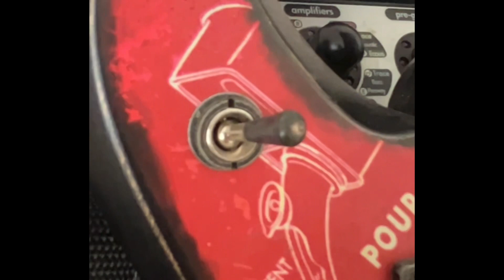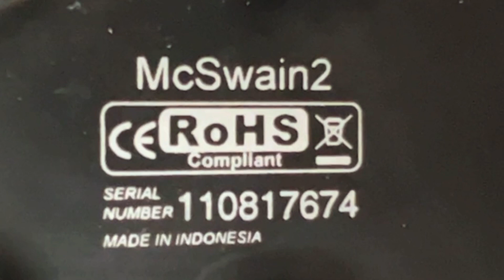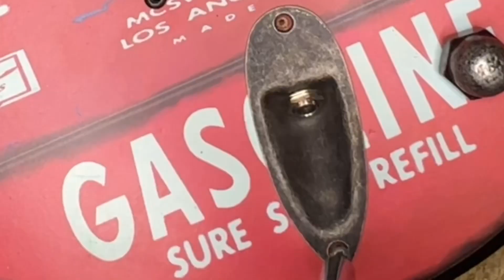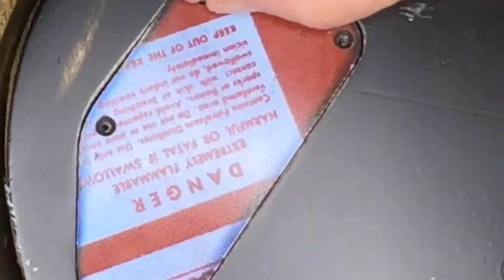Cort Gasoline Guitar FULL REVIEW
An in-depth, full review of the Cort Gasoline Guitar.  Guitar is reviewed inside and out during my CUT N GUT!
Cort is a company out of Korea, this custom copy of McSwains USA model is made at Cort’s Indonesia plant.
My overall view from 1 - 10, I score it an 8 .